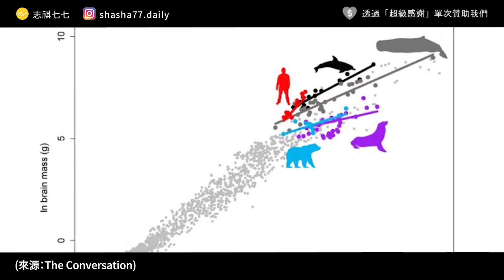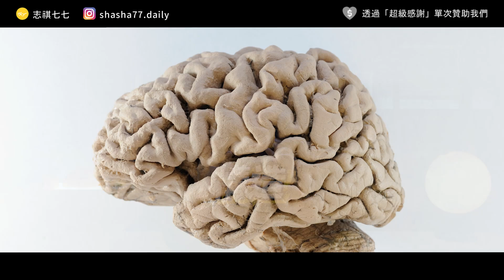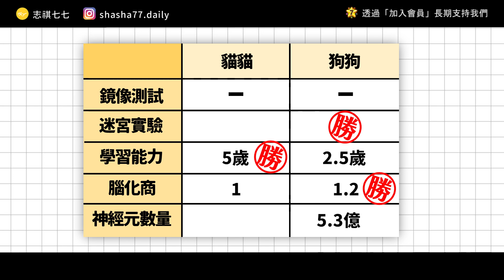世界上智商最高的動物，竟然是ＯＯＯ？！貓咪真的比狗還要笨嗎？《 七七科學探索 》EP 024｜志祺七七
本集廣告與「Fourdesire x 赤燭遊戲」合作播出

⏰台灣開發團隊 Fourdesire 與 赤燭遊戲 首度攜手合作
推出全新說書型鬧鐘 App《Book Morning!》⚡️以「早起解鎖閱讀故事」為核心！

⏰互動沈浸式體驗＋充滿魅力的故事:翻開的書:
讓「準時起床」這個日常挑戰變得好玩！

⏰《Book Morning!》開放免費下載
試閱後將提供單一故事或三個故事包購買，享受連續不中斷的閱讀體驗！

快來下載，一起挑戰早起吧！

本集節目內容由志祺七七頻道製作，不代表「Fourdesire x 赤燭遊戲」立場。

各節重點：
00:00 開頭
01:09 【Book Morning!】廣告段落
02:06 動物也能測智商嗎？
02:56 難題1：不受控的動物們
04:14 難題2：有泛用的動物智力測驗嗎？
04:28 分別測不同能力？
06:32 腦袋大顆會比較聰明嗎？
07:23 其他生物學角度的評估
08:29 目前科學家的共識
09:07 貓和狗智力比較
09:46 我們的觀點
10:23 問題
10:39 結尾

【 製作團隊 】

｜企劃：拉古
｜腳本：拉古
｜編輯：宇軒
｜剪輯後製：歆雅
｜剪輯助理：珊珊
｜演出：志祺

→裂唇魚通過了猴子也無法闖關的「鏡子測試」，所以它們擁有自我意識還比猴子聰明？
→Dog Intelligence and What It Can Tell Us about Our Own Intelligence：
→Evolution of the brain and intelligence Roth, Gerhard; Dicke, Ursula (May 2005). Trends in Cognitive Sciences. 9 (5): 250–7.

【 延伸閱讀 】

🥁 七七仔們如果想寄東西關懷七七團隊與志祺，傳送門如下：
106台北市大安區羅斯福路二段111號8樓